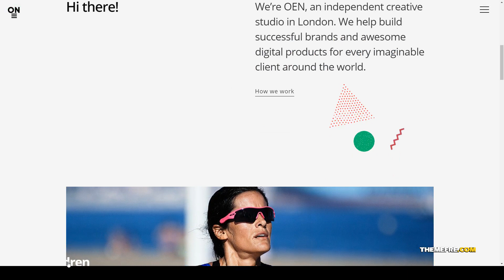OEN - A Creative Portfolio Theme 15 responsive Build Website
Columns 4+

 Layout Responsive

 Tags agency, animation, business, creative, customized, elegant, gallery, innovative, minimal, modern, portfolio, responsive, studio, svg, unique